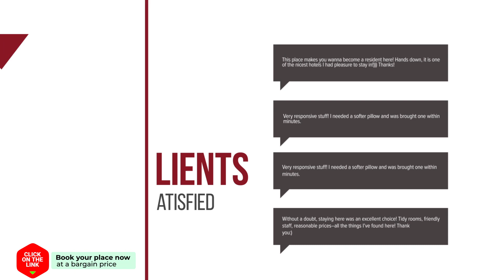Kobbe Kobbema hotel review | Hotels in Dirkshorn | Netherlands Hotels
Kobbe Kobbema hotel video review. Hotels in Dirkshorn, european 3 stars hotels.